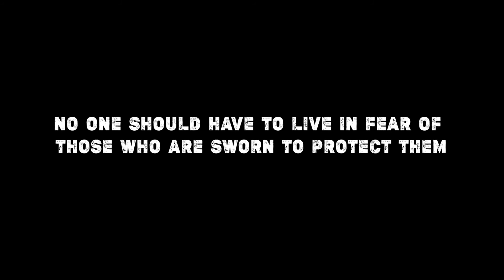America Needs to Change (Racial Injustice PSA)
For years, living black in America has been a struggle. Fearing for your life every day is a heavy burden to bear in a broken country.

America Needs to Change.

Starring Elijah Jubilee